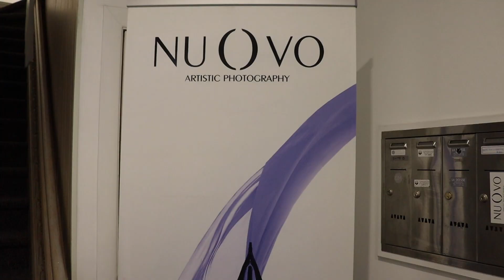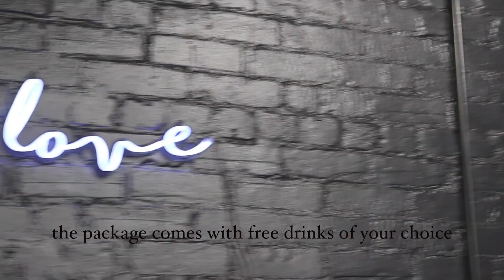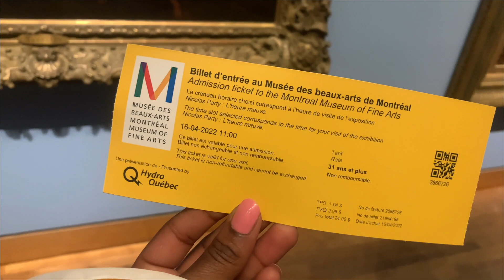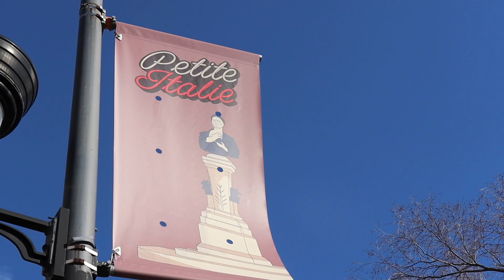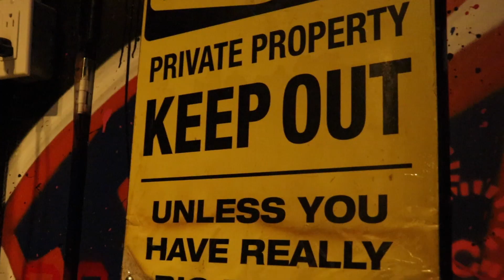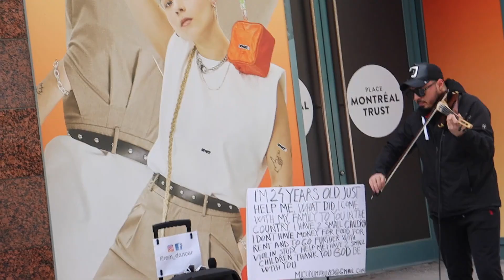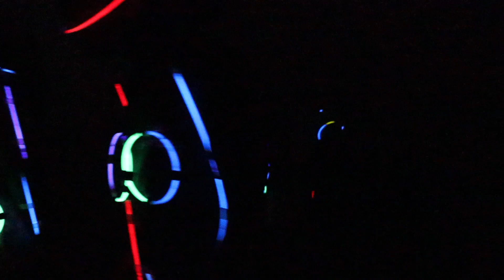33rd BIRTHDAY VLOG | Montreal nightlife, SPEED DATING, Museum of Fine Arts, Living in Montreal Vlog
My 33rd birthday vlog, Enjoy Montreal life with me

1:16 Birthday DITL beginning
2:33 Self-love photoshoot
5:15 Alone time
9:46 Montreal Museum of fine arts
11:55 Barbie doll expo
12:23 Izzie arrives
16:19 Speed dating
19:11 Birthday party